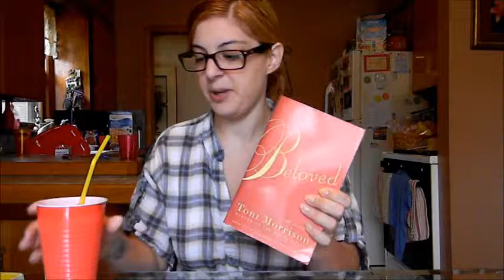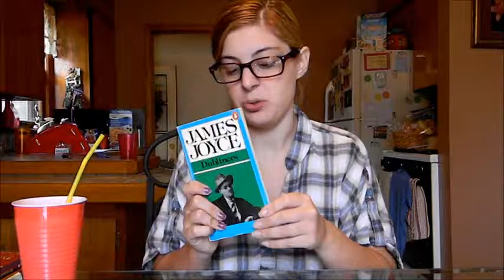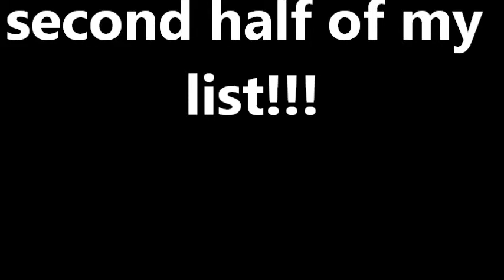Top book influences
In which Natalie talks about the top 5 books that influenced her perception of literature.